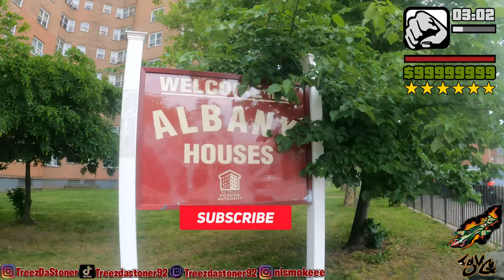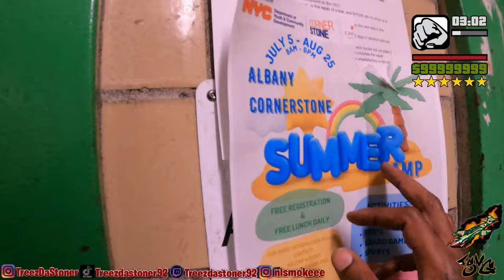INSIDE ALBANY PROJECTS (BROOKLYN)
This is the two hundred fifty seventh episode of the new series "Project Babies". Where we walk thru different projects in NYC to show you how it is to live in the projects of NYC. Today we will be in Albany Houses which is located in Brooklyn, Ny.